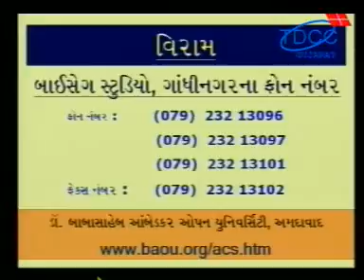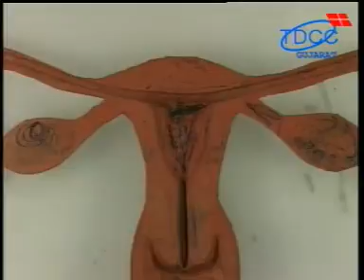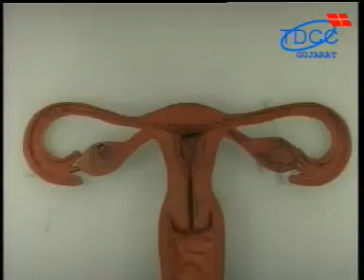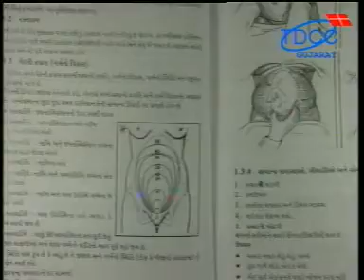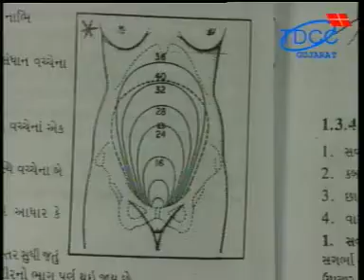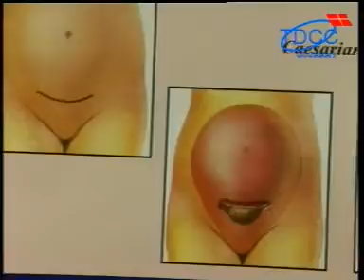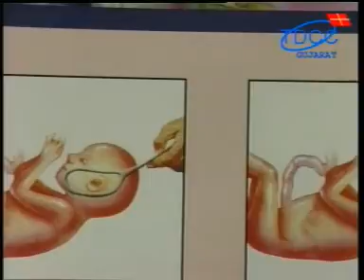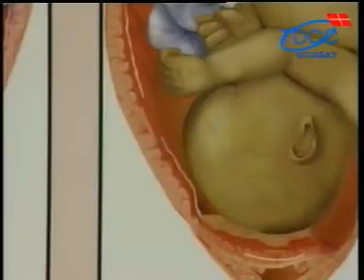S-DMCH DOS 1.4.CH.2